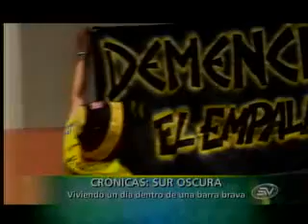Sur Oscura - En Contacto